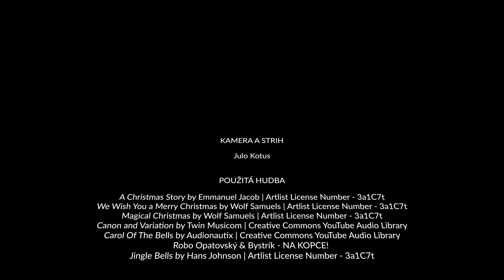Vianočné trhy v Dunajskej Lužnej 2022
Ďakujeme všetkým, ktorí akýmkoľvek spôsobom prispeli k zdarnej realizácii Vianočných trhov a tiež všetkým, ktorí trhy navštívili a užili si s nami krásnu predvianočnú atmosféru.

Kamera a strih
Julo Kotus

Použitá Hudba
A Christmas Story by Emmanuel Jacob | Artlist License Number - 3a1C7t
We Wish You a Merry Christmas by Wolf Samuels | Artlist License Number - 3a1C7t
Magical Christmas by Wolf Samuels | Artlist License Number - 3a1C7t
Na kopce! (feat. Bystrík) (Radio Edit 2022) · Robo Opatovský
Jingle Bells by Hans Johnson | Artlist License Number - 3a1C7t